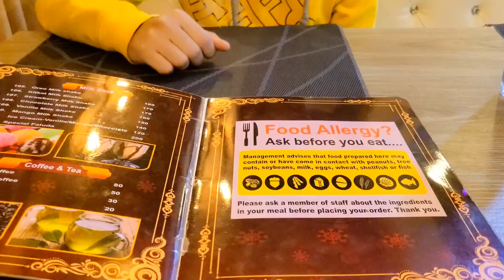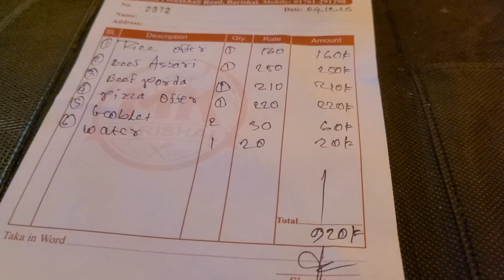এই অফার খেতে হলে চলে যেতে হবে মেগা কিচেন রেস্টুরেন্টে||রুপাতলী বাস স্ট্যান্ড||বরিশাল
কম টাকাতে সুন্দর সুন্দর অফার দিয়ে থাকে মেগা কিচেন রেস্টুরেন্ট।তাদের অফার খেতে চলে গিয়েছিলাম।৪টা আইটেমের ভিতর ৩টা আইটেম ভালো লেগেছে।পর্দা বিরিয়ানি টা ভালো লাগেনি🥲২০/২৫ মিনিটে খাবার সার্ভ করে ও ব্যবহার অনেক ভালো।
আইটেম:
পর্দা বিরিয়ানি-২১০ টাকা-৬.৫/১০
খিচুড়ি প্লেটার-২৩০ টাকা-৯/১০
রাইস প্লেটার-১৬০টাকা-৮.৫/১০
মেক্সিকান পিজ্জা-২২০টাকা-৮/১০